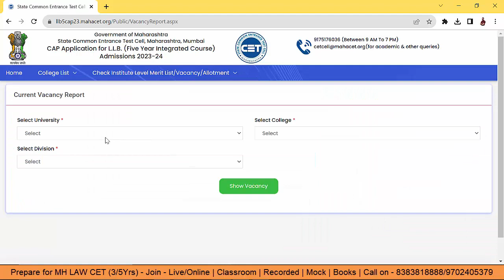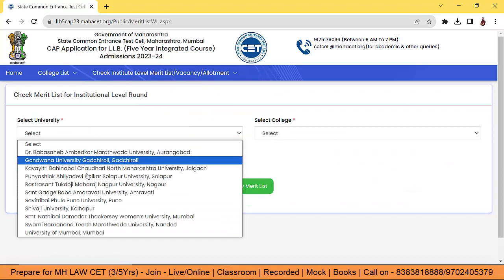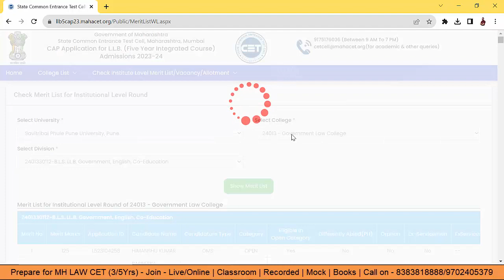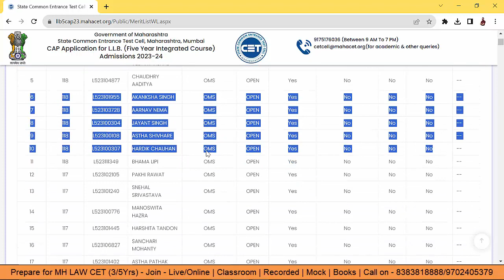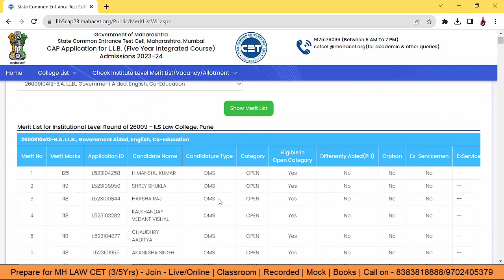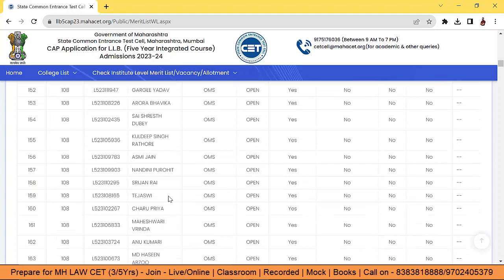MH LAW CET 5 Yrs - Institute Wise Merit List Out - Last Chance for admission | Must watch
CAP Website - 5 Year LLB -